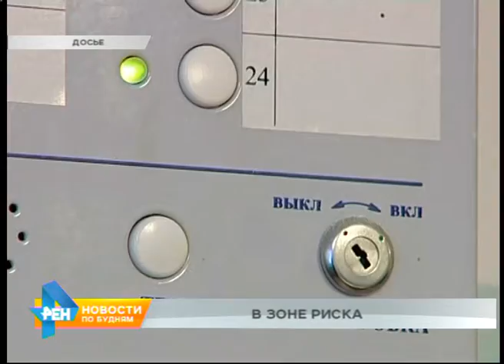Часть соцобъектов в Иркутской области не отвечает правилам пожарной безопасности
Пожары не природные, а бытовые и не думали прекращаться в регионе. Эти кадры снял очевидец в Киренске. Загорелись старые постройки. Видно, что существовала угроза перехода огня на кладовки. Да и жилые дома - всего в нескольких метрах от места возгорания. Пожар потушили, но лучше было бы его не допускать. Тем больше удивляют данные, что часть социальных объектов в Иркутской области не отвечает правилам пожарной безопасности.

Факты вскрылись после проверки МЧС России. Наибольшие опасения у специалистов вызывают 15 объектов по всей области. Это учреждения с круглосуточным пребыванием людей. Наш регион вообще входит в число проблемных в плане обеспечения безопасности в подобных зданиях. Похожая ситуация характерна ещё для нескольких областей и республик, например, для Дагестана, Якутии, Крыма и Забайкалья. По данным департамента надзорной деятельности МЧС России, из более чем 10 тысяч учреждений социальной сферы по всей стране почти половина не отвечает требованиям пожарных. Свыше ста проблемных объектов расположены в сельской местности. Быстро начать тушение возгораний там порой невозможно.